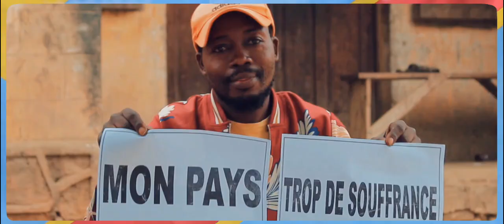CONGO MON PAYS (Clip officiel) - Seigneur SIDIKA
Cette chanson est un plaidoyer adressé aux autorités en faveur du peuple qui souffre trop. J'aime mon pays.